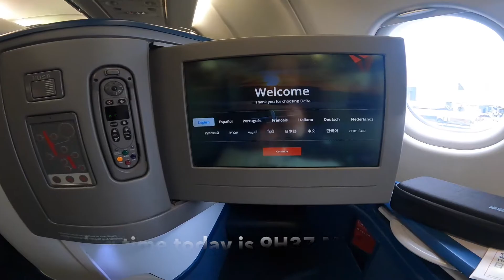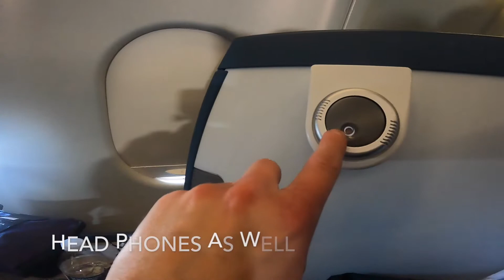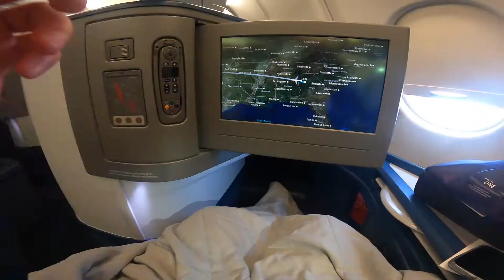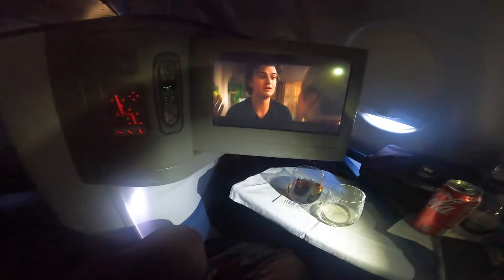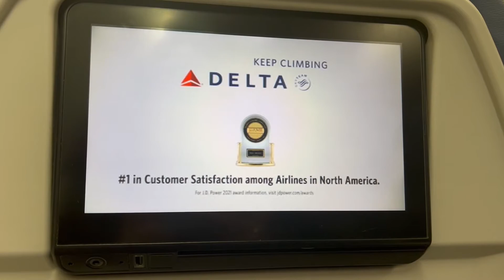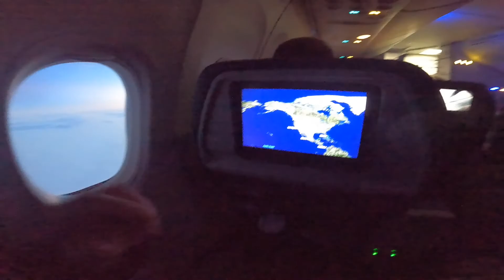DELTA ONE ATLANTA TO HONOLULU COVID-19 BEAUTIFUL TAKEOFF | APPROACH + LANDING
Come with me as we flying from Atlanta to Honolulu onboard Deltas A330-300 aircraft.